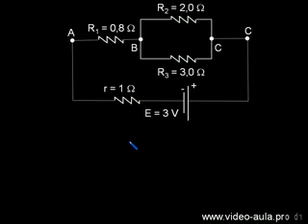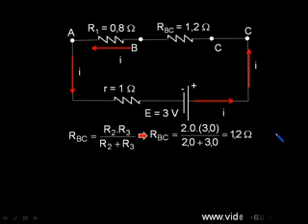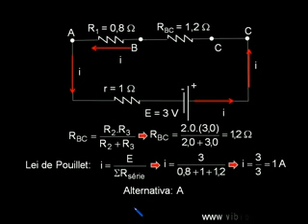Exercício 5 Aplicações da Lei de Pouillet